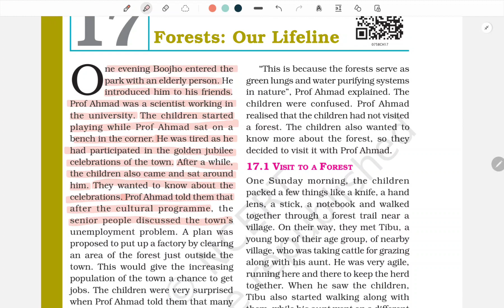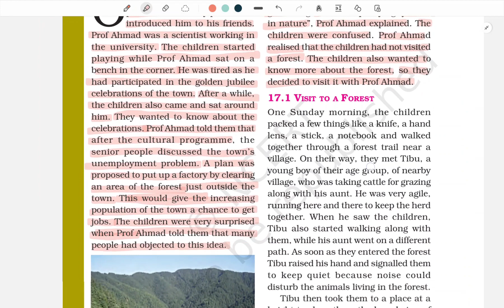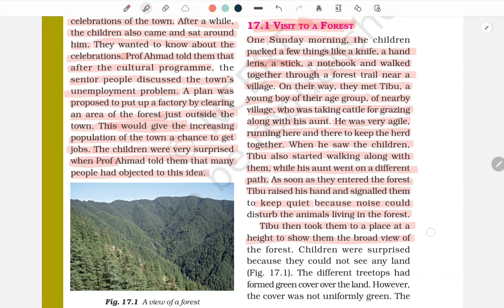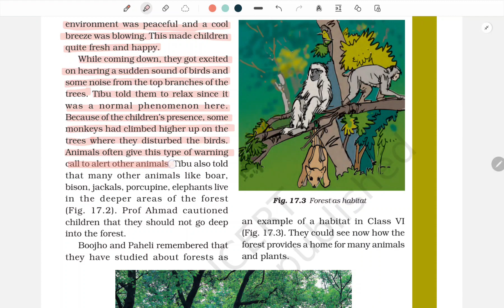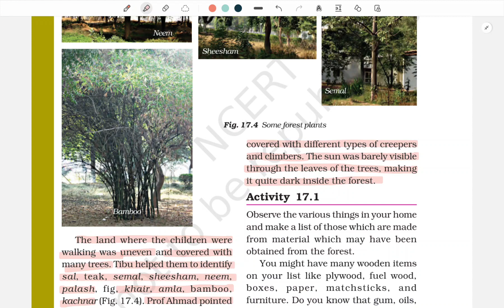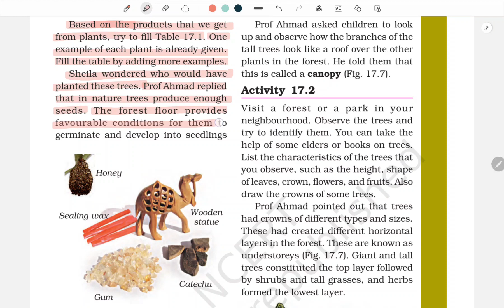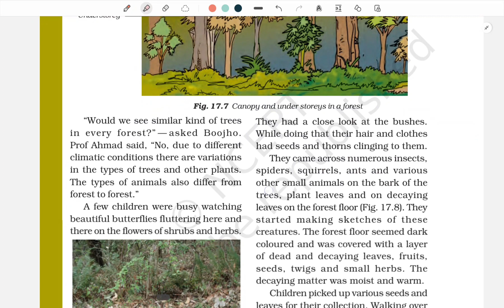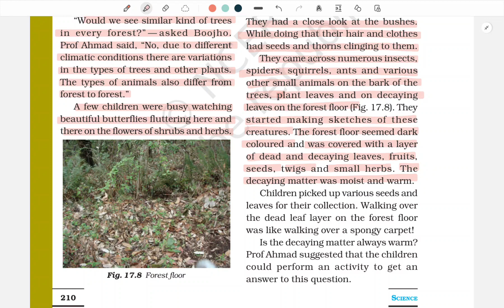Class 7 Science I Chapter 12 Forest : Our Lifeline I NCERT Explanation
"🌲 Diving into Class 7 Science - Chapter 12: 'Forest: Our Lifeline' - NCERT Explanation. In this session, we'll explore the intricate details of Chapter 12 from Class 7 Science, shedding light on the indispensable role forests play in our lives. Through the NCERT explanation, we'll unravel the significance of forests as lifelines, their ecological importance, diverse species they support, and the conservation measures needed to protect these invaluable ecosystems. Join us on this educational journey to comprehend the pivotal role forests hold in maintaining life on our planet! class7science ForestOurLifeline ncertexplanation conservationefforts 🌳🦉🌿"